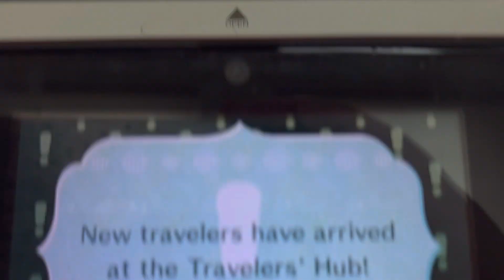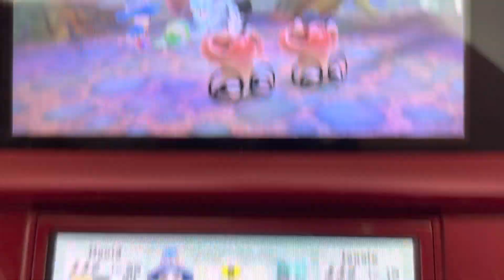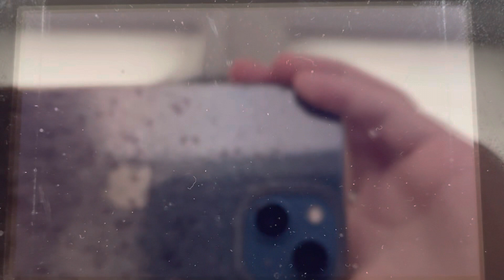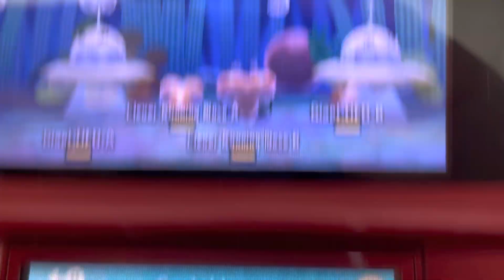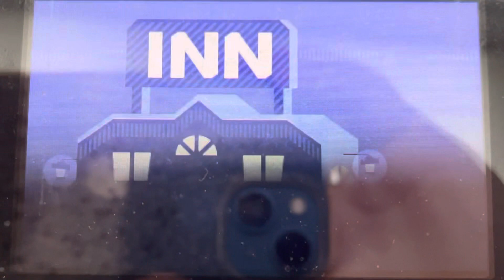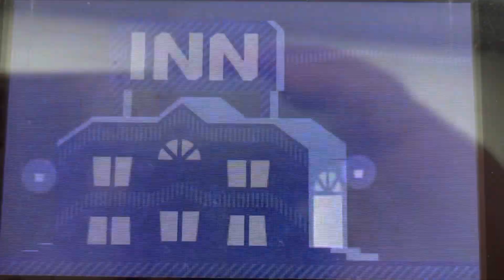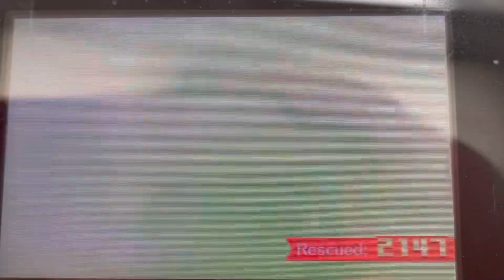Miitopia part 151 // Wii should’ve run from dem runny running noses 👃😤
Drat.